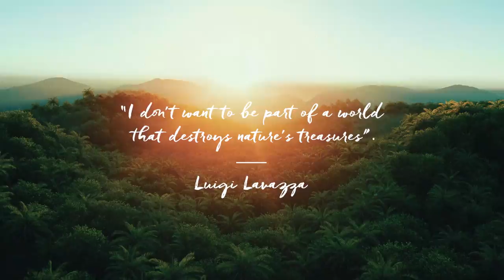Coffee Study Program - Trailer | Lavazza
From Turin to Santo Domingo, four students from across the globe will journey through the life of coffee, to discover how every little step can become a step towards making the world a better place.

Founded in Turin, in 1895, as a small family business, today, 125 years later, we continue to export the art of blending all over the world.